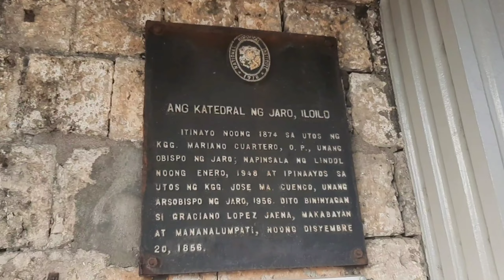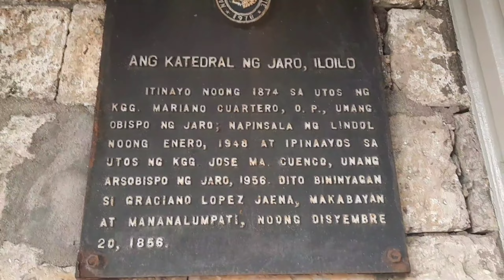late upload visita Iglesiya